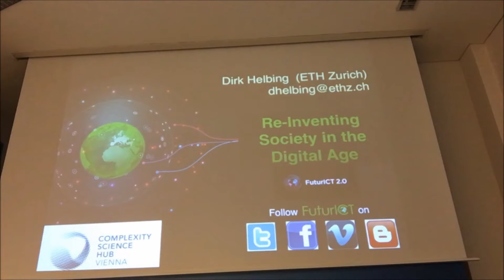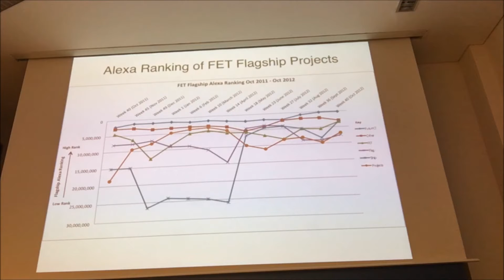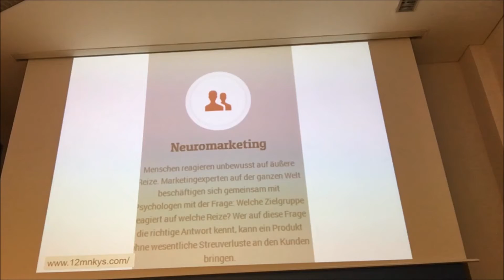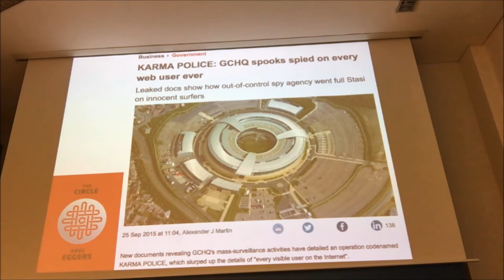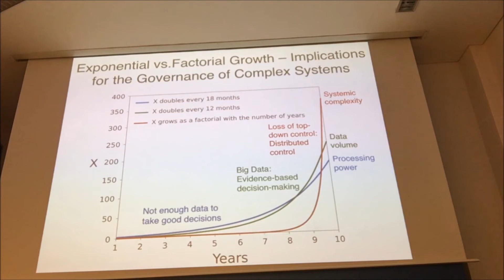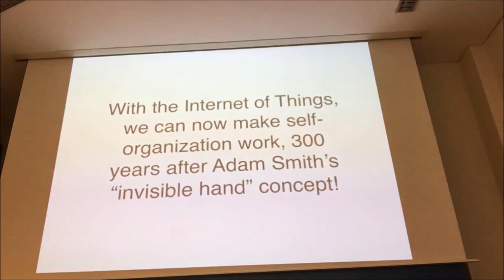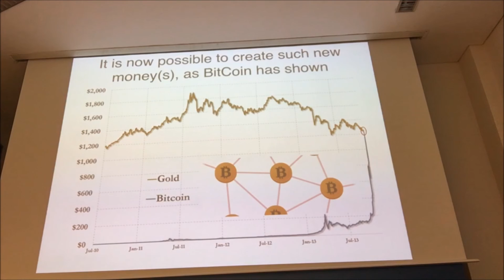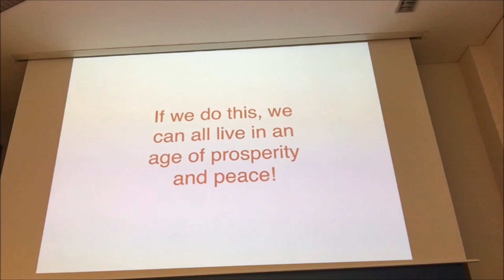Reinventing Society in the Digital Age - Dirk Helbing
This talk took place on May 9, 2017 as part of the Complexity Science Hub Vienna workshop series "RE-INVENTING SOCIETY IN THE DIGITAL AGE".